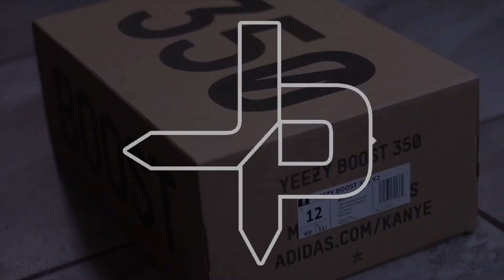Yeezy "Beluga 2 0" On Feet